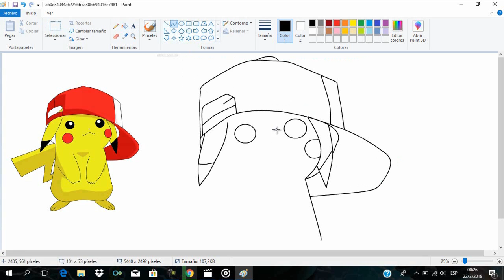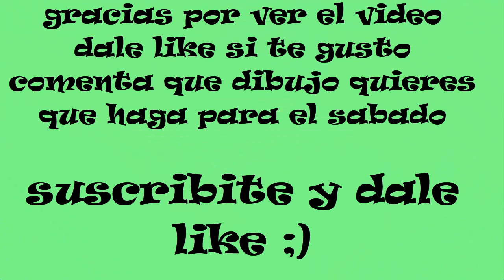DIBUJANDO A PIKACHU EN PAINT 2018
Hoy les traigo un nuevo video dibujando en paint espero que les guste ;)